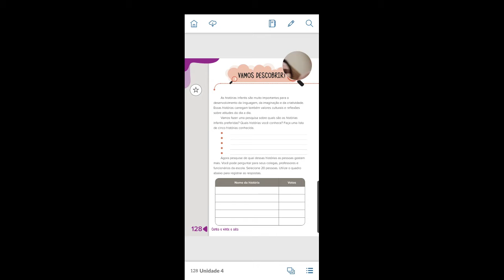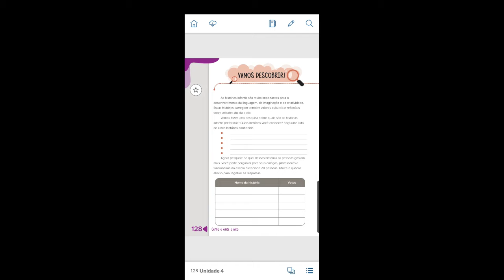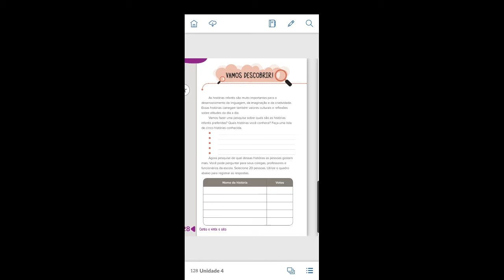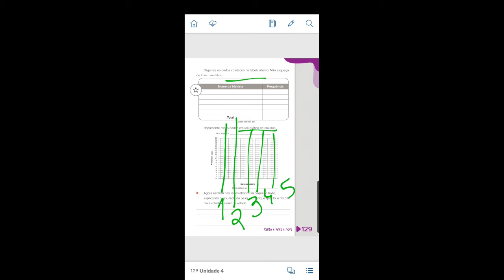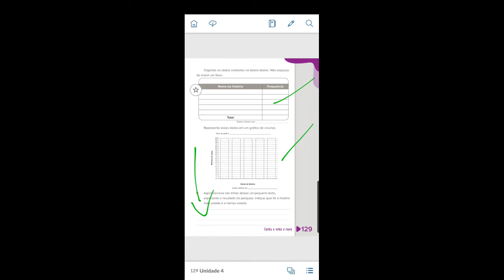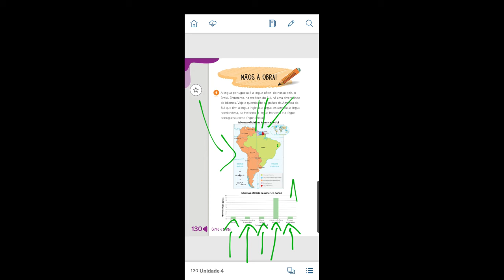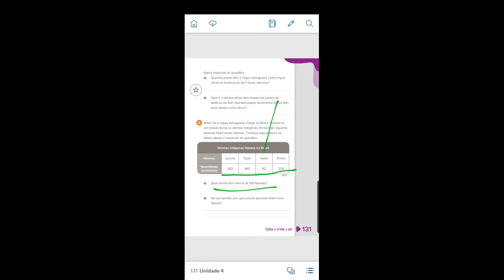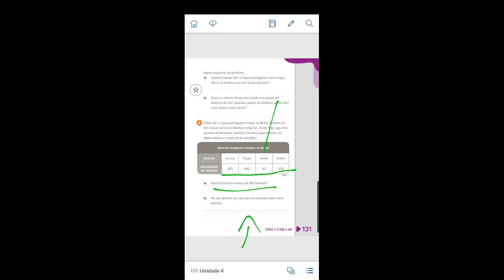Matemática 24 06 páginas 128 a 131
Hoje vamos trabalhar com uma pesquisa: Qual é a sua história favorita?

Abaixo coloquei um modelo de Mensagem para enviar aos amigos e familiares, usando o Whatsapp. Lembre-se de que será você que escolherá o nome de 5 histórias para então as pessoas escolherem dentre as 5, qual a preferida. Você deverá coletar as respostas de 20 pessoas!

Estou fazendo uma tarefa de matemática. Você poderia me ajudar, por favor?

 Qual dessas histórias você mais gosta?

1. Escreva aqui o nome da primeira história escolhida por você.

2. Escreva aqui o nome da segunda história escolhida por você.

3. Escreva aqui o nome da terceira história escolhida por você.

4.  Escreva aqui o nome da quarta história escolhida por você.

5. Escreva aqui o nome da quinta história escolhida por você.